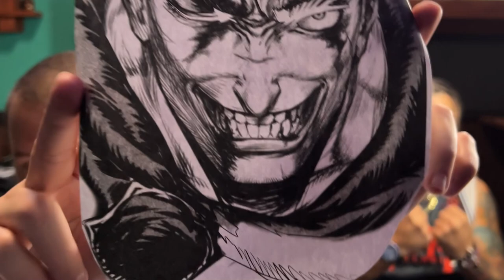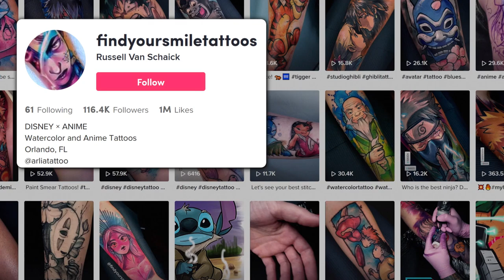I GOT A BERSERK TATTOO! - FT @FINDYOURSMILE ARLIA TATTOO: ANIME SLEEVE COMPLETION!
Here's where to find Russell.

Stream: Twitch.tv/julieroxhard
              Twitch.tv/dayasha